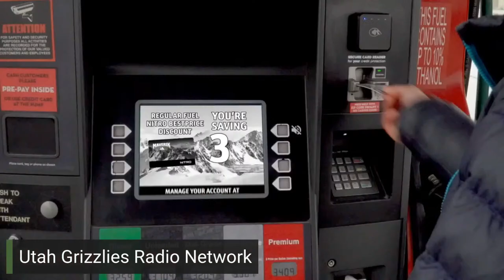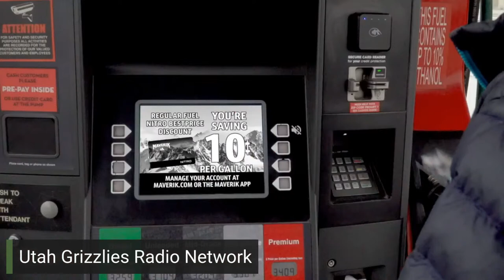Utah at Iowa - Nov. 15, 2023 - Audio Broadcast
The Utah Grizzlies play their first road game of the season at 9:35 am mountain time as they take on former Grizzlies goaltender Peyton Jones and the Iowa Heartlanders. Coverage begins at 9:20 am. Tyson Whiting has the call of the game on the Grizzlies Audio Network.